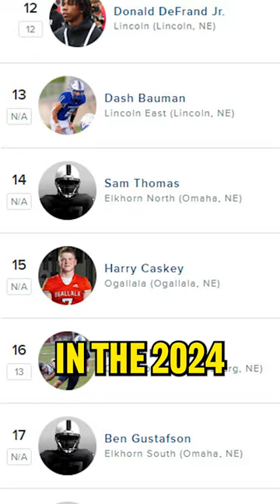Mike Sautter on the 2024 in-state football recruiting class for Nebraska.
Welcome to 93.7 The Ticket | Lincoln's home for everything SPORTS